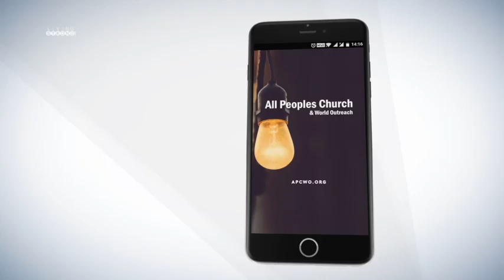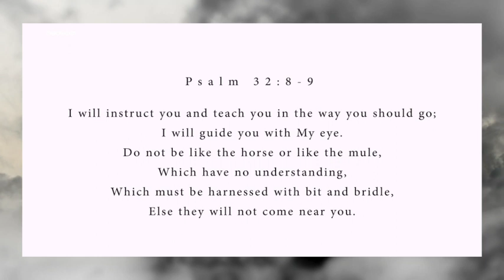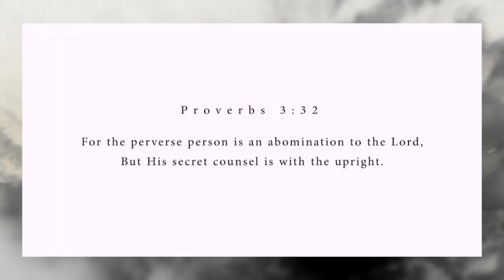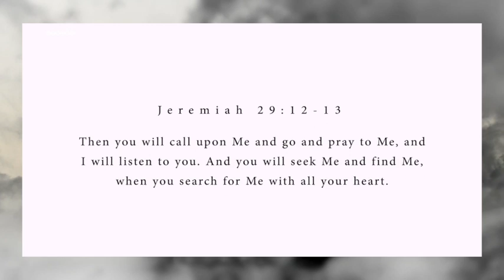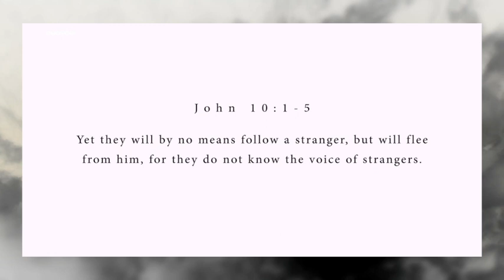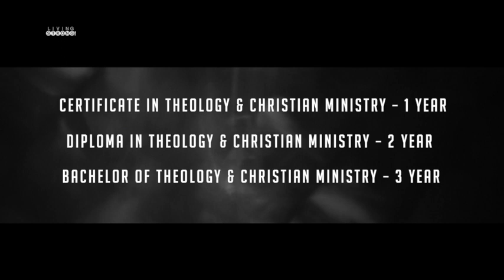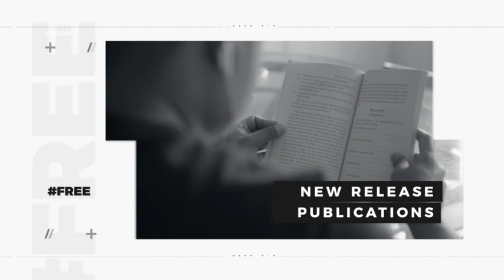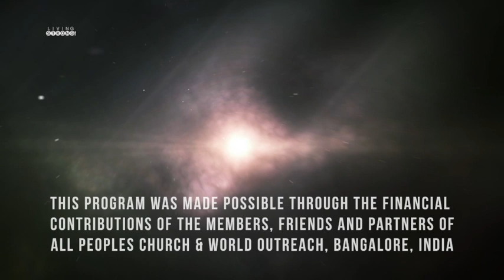E329 : Receiving God's Guidance : I Will Lead You and Teach You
We need God's guidance in all kinds of matters. Some may have to do with small decisions and some may be big, major decisions. How do we seek His guidance during the normal course of the things, during special times of seeking and during unexpected 'God moments' like dreams, prophecies, meetings, opportunities, etc.?
Featured in this episode:
* Song "On Time God" performed by APC Music

For this episode's audio, series archives and other FREE resources, please visit our our online Sunday Church service live stream every Sunday at 10:30am (Indian Time, GMT+5:30). Spirit filled, anointed worship, Word and ministry for healing, miracles and deliverance.